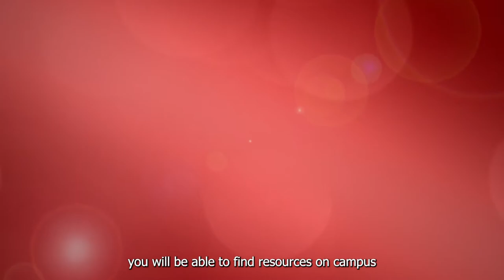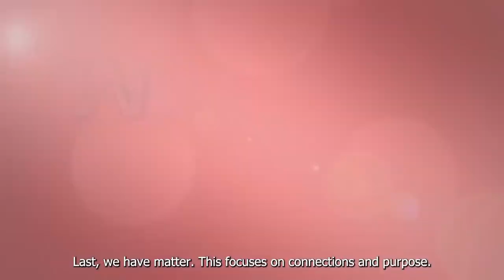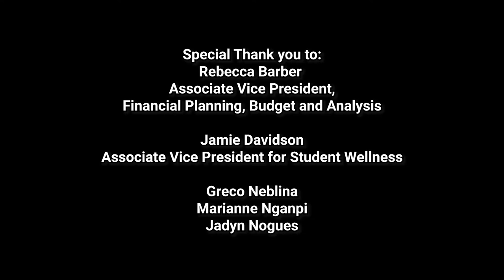You@UNLV Promotional Video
YOU@UNLV is a holistic care 100% confidential app that provides a one-stop location of all of UNLV’s resources and services, as well as provides over 1,000 peer reviewed research articles on holistic care domains.  This web-based app is your wayfinder to access tips, guidance and resources designed to help keep your academics, well-being and social connections on track in this changing world.